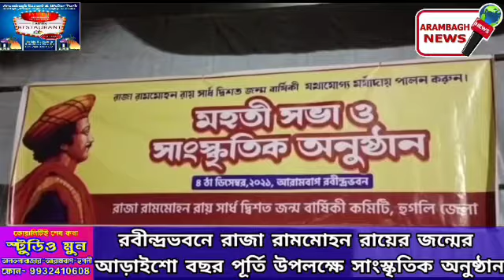রবীন্দ্রভবনে রাজা রামমোহন রায়ের জন্মের আড়াইশো বছর পূর্তি উপলক্ষে সাংস্কৃতিক অনুষ্ঠান